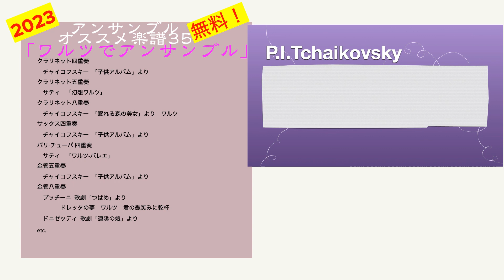アンサンブル無料楽譜オススメ 35 「ワルツ」ダウンロード 06 rusticana アンサンブルコレクション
ダウンロード↓
クラリネット四重奏
　チャイコフスキー  「子供アルバム」より

クラリネット八重奏

チャイコフスキー 組曲「四季」より　クリスマス

プッチーニ   歌劇「つばめ」より

感想などコメントしていただけるとうれしいです！

アンサンブルコレクション　全曲リスト

①フルートアンサンブル　クラリネット アンサンブル  サックスアンサンブル